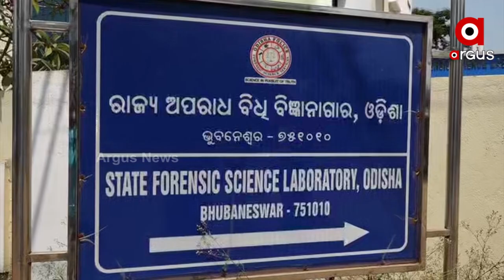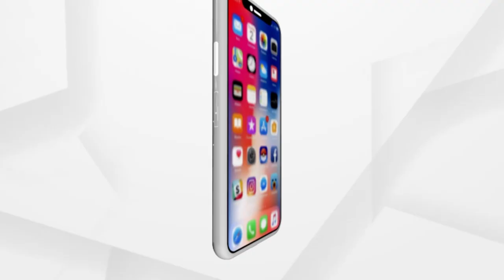ସତ ପାଇଁ ହେଲା ମିଛ ପରୀକ୍ଷା।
ମିଛ ପାଇଁ ସତ ପରୀକ୍ଷା
ମିଛ ଧରିବ ପଲିଗ୍ରାଫ ଟେଷ୍ଟ
ସତ ପାଇଁ ହେଲା ମିଛ ପରୀକ୍ଷା । କେତେ ରାଣୀର ରାଜା ଥିଲା ଠକ ଡାକ୍ତର ରମେଶ ସ୍ଵାଇଁ । ସତ ମିଛର ନାୟକ ସାଜିଥିବା ଠକର ଖୋଲିବ କି ରାଜ୍। ଏନେଇ ପୋଲିସ କରିଛି ଠକ ରମେଶ ସ୍ବାଇଁର ପଲିଗ୍ରାଫ ଟେଷ୍ଟ। ଯାହାକୁ ନେଇ ପୋଲିସ ପ୍ରସ୍ତୁତ କରିଥିଲା 70ରୁ ଅଧିକ ପ୍ରଶ୍ନ ।